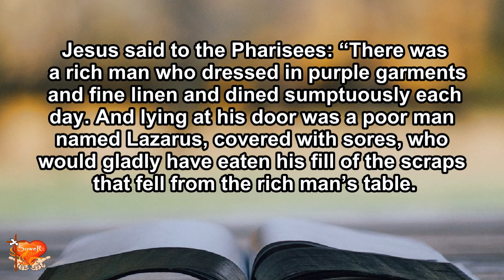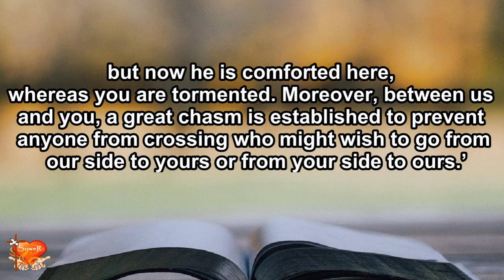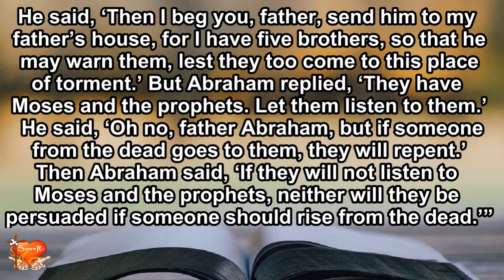Gospel for Today | March 17, 2022